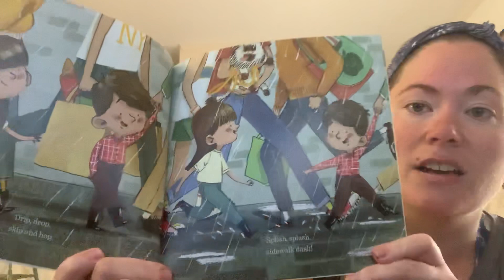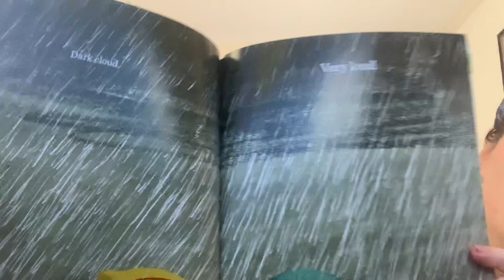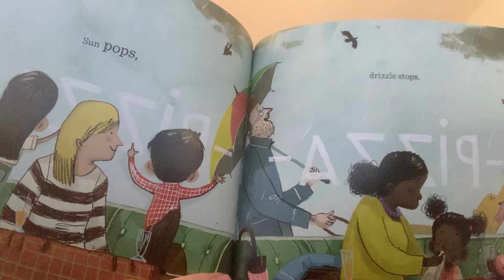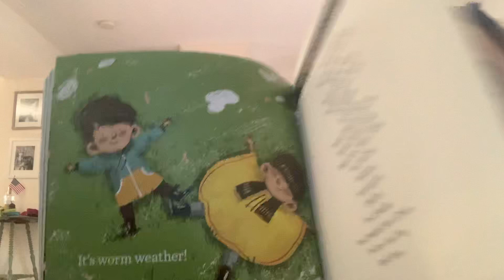Worm Weather read aloud by Miss Katie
Worm Weather: by Jean Taft; illustrated by Matt Hunt